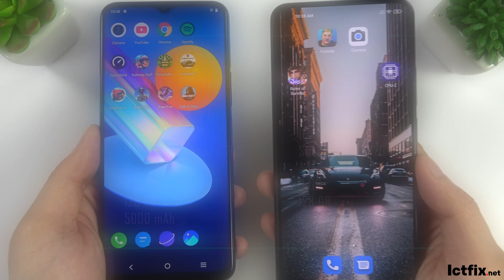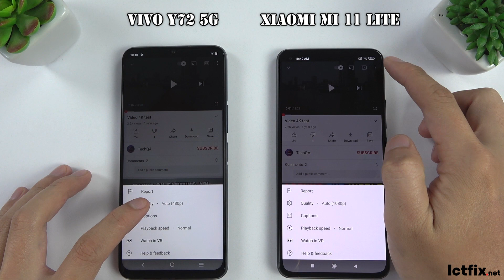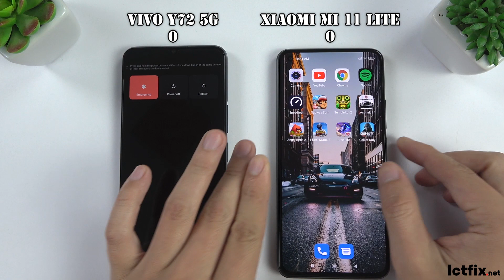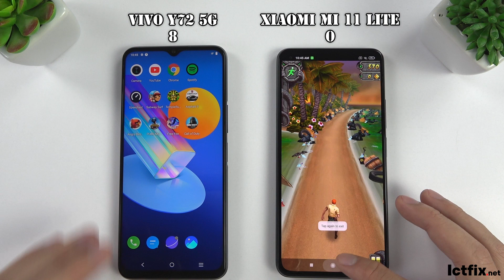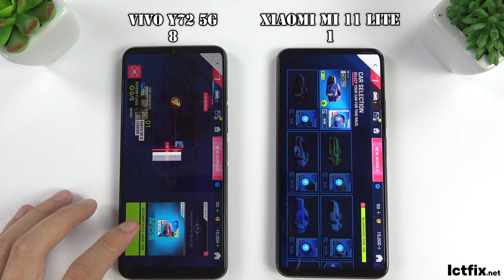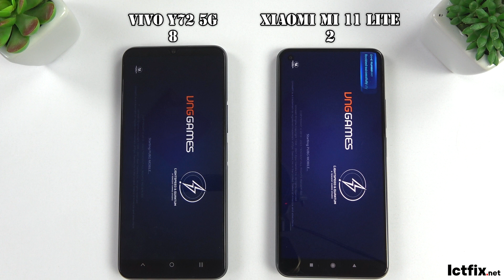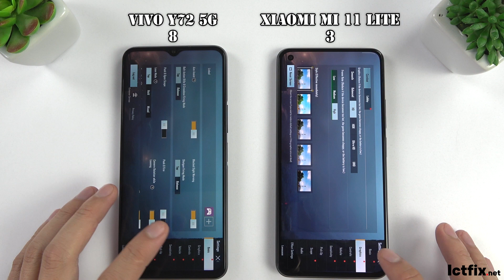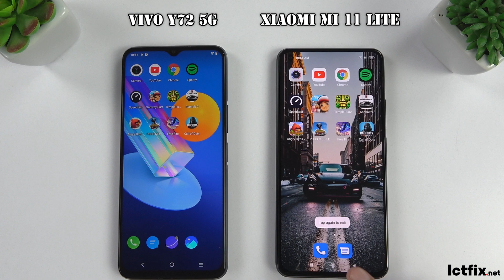Xiaomi Mi 11 Lite vs Vivo Y72 5G | Snapdragon 732G vs MediaTek Dimensity 700 Speedtest, Comparsion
Xiaomi Mi 11 Lite vs Vivo Y72 5G
Snapdragon 732G vs MediaTek Dimensity 700 Speedtest
Camera Comparsion

Display: IPS LCD, 6.58", Full HD+
OS: Android 11
CPU: MediaTek Dimensity 700
GPU: Mali-G57 MC2

RAM: 8 GB
Storage: 128 GB
Battery: 5000 mAh

XIAOMI MI 11 LITE Specs
OS: Android 11

CPU: Snapdragon 732G
GPU: Adreno 618
RAM: 8 GB

Storage: 128 GB